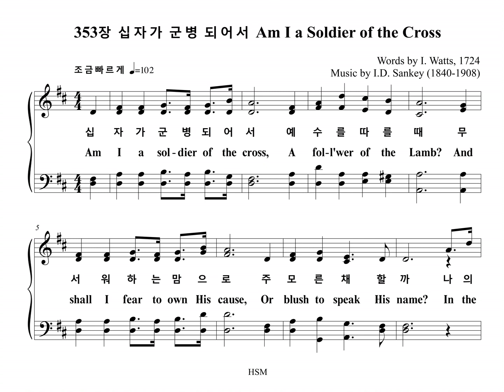353장 십자가 군병 되어서 Am I a Soldier of the Cross (Tenor Part)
찬송가 353장 "십자가 군병 되어서" 테너 파트를 올립니다.
The Tenor Part of the Hymn, "A SOLDIER OF THE CROSS", is uploaded.

A SOLDIER OF THE CROSS

1. 십자가 군병 되어서 예수를 따를 때
무서워하는 맘으로 주 모른 체 할까
나의 주 그리스도 나를 속량했으니
나 십자가를 벗은 후 저 면류관 쓰리

2. 뭇 성도 피를 흘리며 큰 싸움 하는데
나 어찌 편히 누워서 상 받기 바랄까

3. 이 죄악 많은 세상에 수많은 원수들
날 유혹하고 해치나 내 주만 따르리

4. 나 면류관을 쓰려고 몸 바쳐 싸울 때
주 내게 용기 주시사 이기게 하시네

5. 승리의 그 날 이르러 십자가 군병들
개가를 불러 영광을 주님께 돌리리

1. Am I a sol-dier of the cross,
A fol-l'wer of the Lamb?
And shall I fear to own His cause,
Or blush to speak His name?
In the name of Christ the king,
who hath pur-chas'd life for me
Through grace I'll wear the prom-is'd crown,
what-e'er my cross may be!

2. Must I be car-ried to the skies.
On flow-'ry beds of ease,
While oth-ers fought to win the prize,
And sail'd through blood-y seas?

3. Are there no foes for me to face?
Must I not stem the flood?
Is this vile world a friend to grace,
To help me on to God?

4. Sure I must fight if I would reign.
In-crease my cour-age, Lord.
I'll bear the toil, en-dure the pain,
Sup-port-ed by Thy word.

5. When that il-lus-trious day shall rise,
And all Thine ar-mies shine
In robes of vic-t'ry through the skies,
The glo-ry shall be Thine.